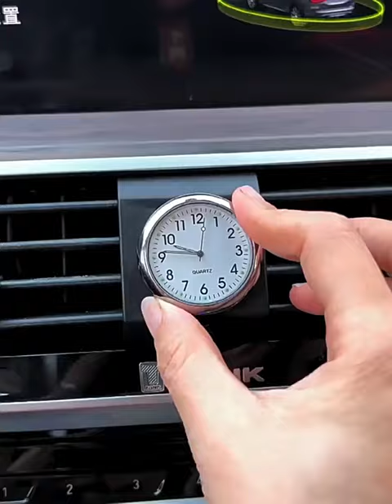Mini Car Clock视频